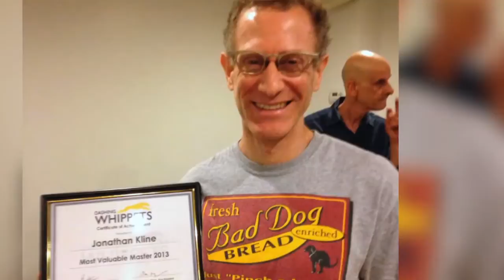Jonathan Kline, Master Runner with the Dashing Whippets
Jonathan Kline's back story on reaching the pinnacle of Master Running. Along the way he helped raise two fab twins. We get to meet the trio as they close out this special episode with two  pieces. The first "Free To Be... You and Me" by Stephen Lawrence, the title cut from the Emmy Award winning show staring Marlo Thomas and a host of other stars. The other is the Beatles' "Nowhere Man".